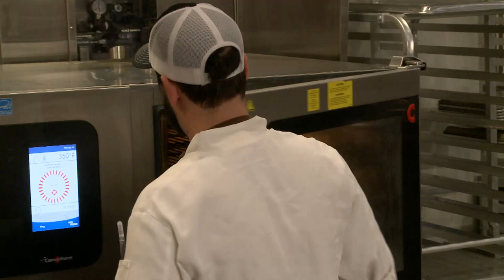Cook with Jake Lawler of Vintage Brewing Co. | Cooking with the Cap Times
On the October edition of Cooking with the Cap Times, chef Jake Lawler of Vintage Brewing Co.'s Capitol East location demonstrates how to make pork tenderloin wrapped in prosciutto. Food editor Lindsay Christians hosts.